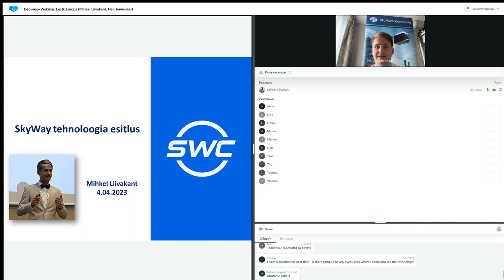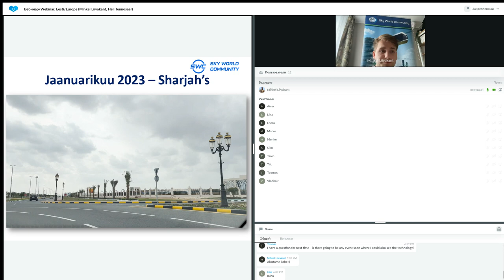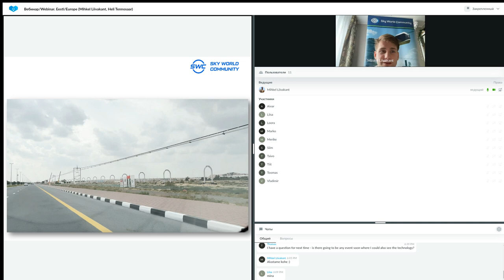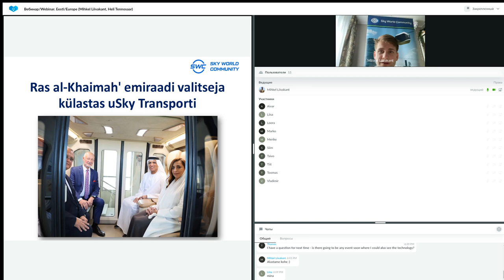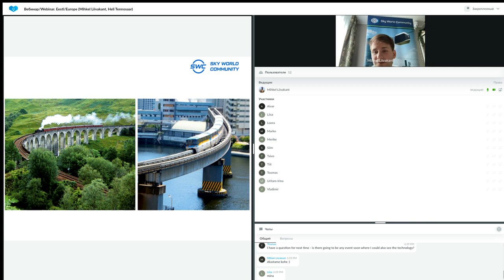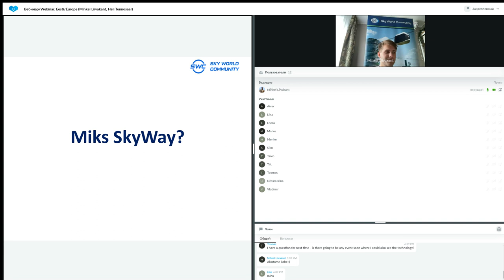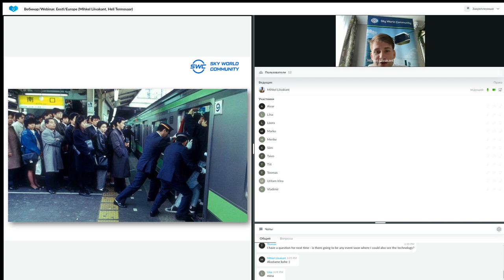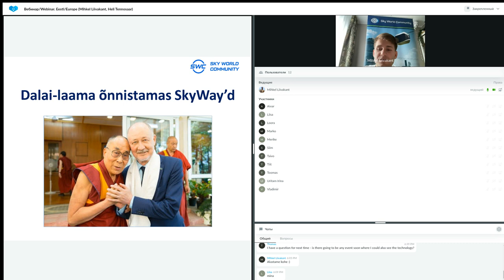Tehnoloogia esitlus 04.04.2023. Esitleja: Mihkel Liivakant.